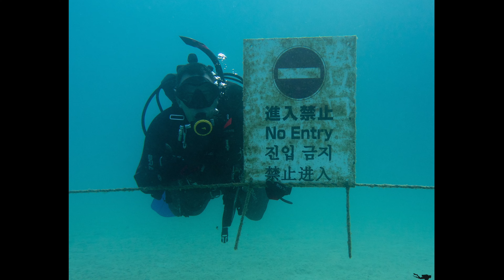12 November 2021 - Gorilla Chop - Okinawa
12 November 2021 - Gorilla Chop - Okinawa